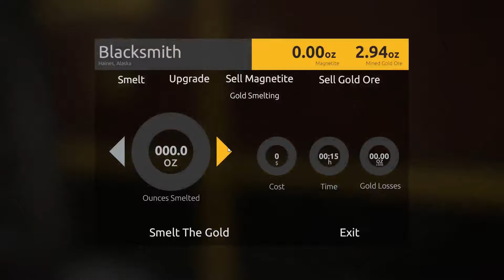Gold Rush The Game EP #1 Timelaps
starting of